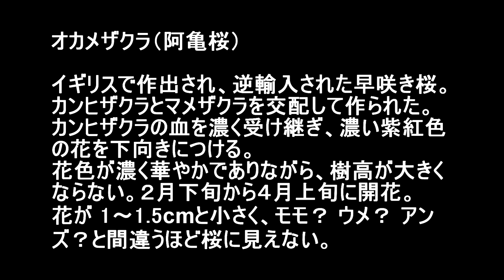3分間で早わかり！ 早春を彩る早咲き桜 －カワヅザクラ・オカメザクラ・ヒカンザクラ－ 2020